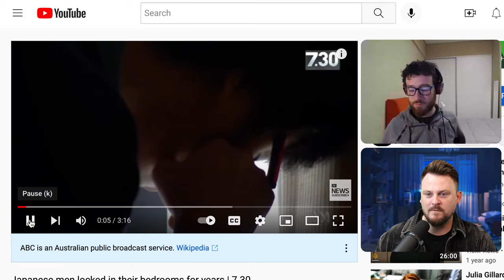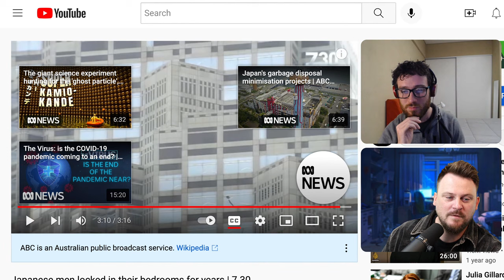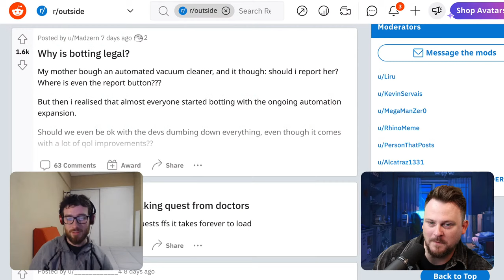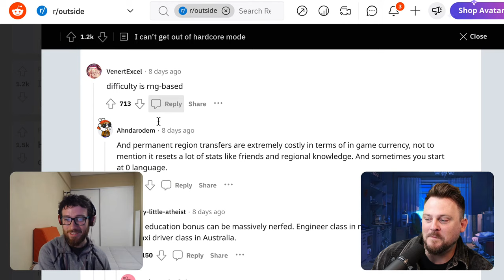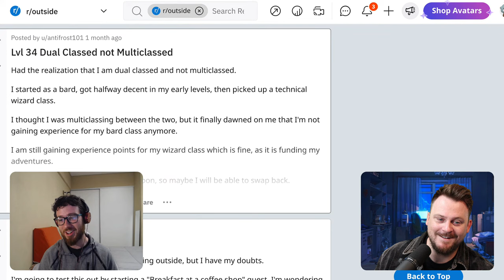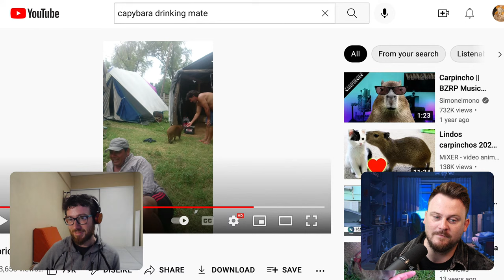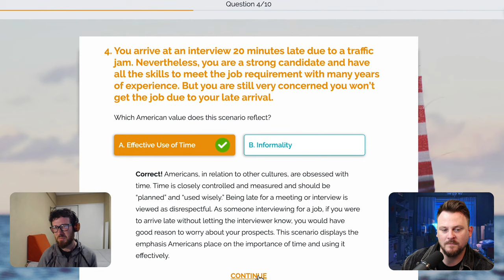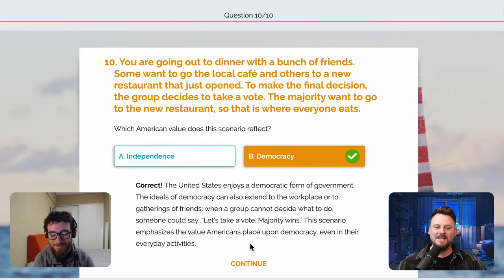🔴 English Class | Friendship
Pokémon Gym · Mikel & GameChops

Poké & Chill